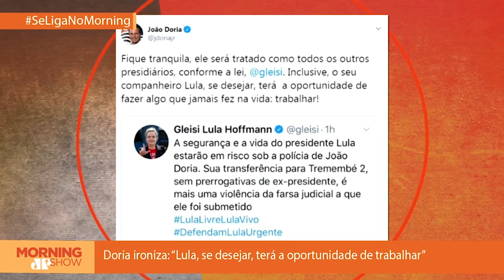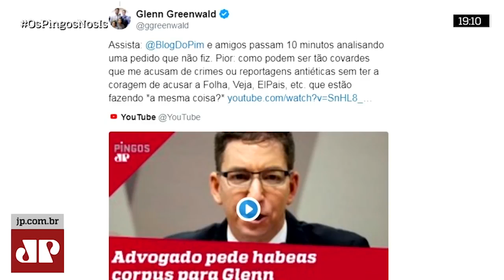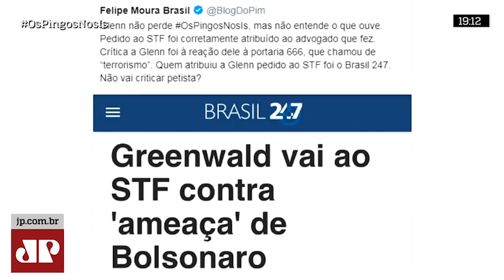SEMANA DA PAN - Câmara aprova Previdência; Moro empareda OAB; Gilmar blinda Glenn; Lula não sai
Felipe Moura Brasil apresenta o programa Semana da Pan, que reúne os destaques de Os Pingos Nos Is, 3 em 1, Pânico, Morning Show e Jornal da Manhã. Um resumo dinâmico de notícias e debates em nossa programação.